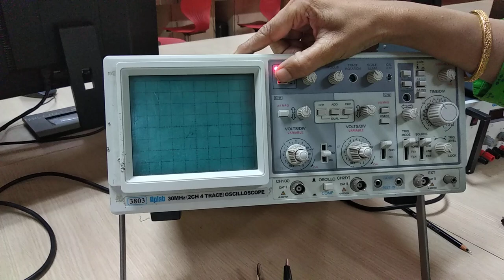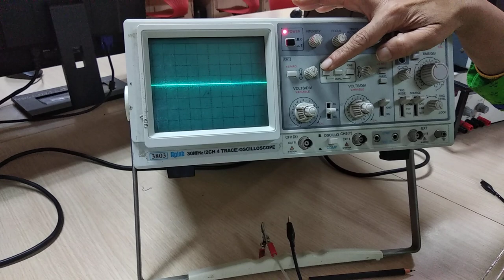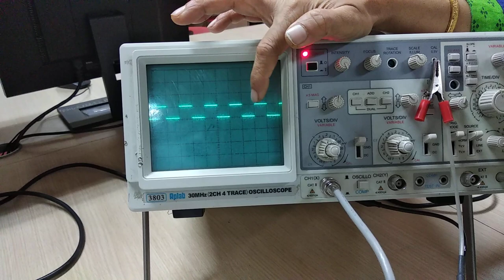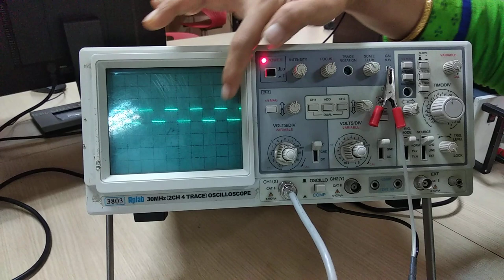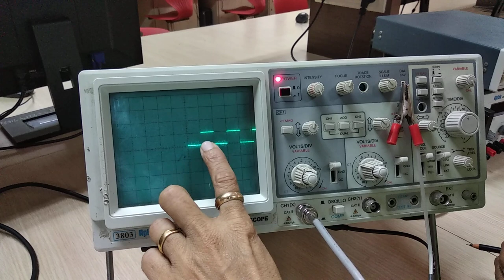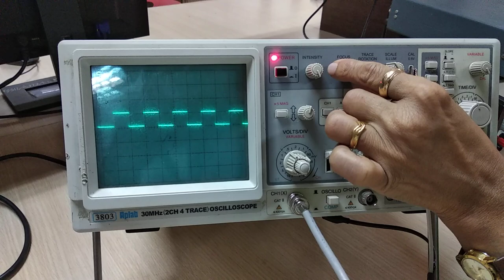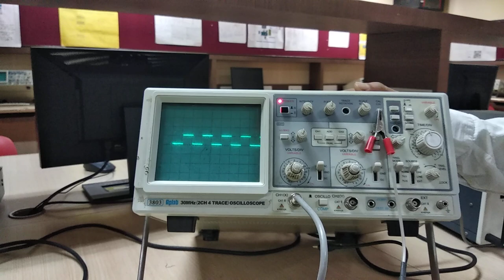Quick way to test CRO Probes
This video has been prepared to educate people on How to test CRO Probes in a systematic manner.